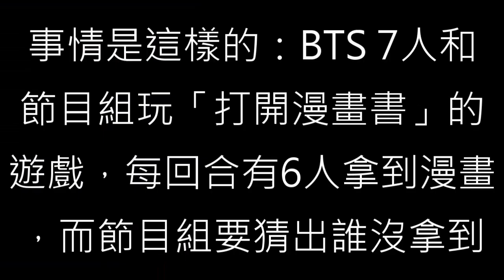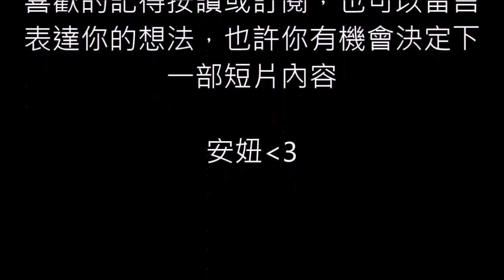[中字]當四次元泰亨碰上了二次元的漫畫世界 (ft.惡意賣萌(?)的忙內果果)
好久不見了各位！
因為上研究所以來課業繁忙，
我很久沒有上傳這類的影片了，
最近難得有空來做，

也可以留言表達你的想法，
也許你有機會決定下一部短片內容

素材算是舊片了，
不過還是怎麼看怎麼有意思哈哈